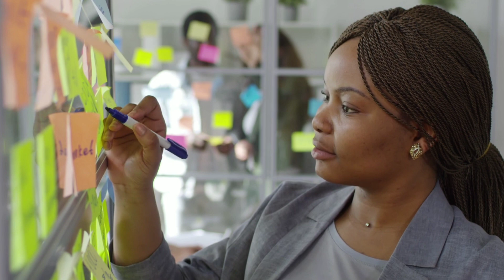*must watch* 3 English Learning Tips for Beginners | Don't Make These Mistakes While Learning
In this video whatever I have experienced, I shared so that beginners don't make these three mistakes. I must suggest you not to make these mistakes while learning something new, something different or something unique in your life.

I hope that this video will definitely help you improve your english speaking skill to the next level and make a new turn in your life.

From now, if you keep these English learning tips in your mind, I guarantee that you will be able to speak English fluently and confidently.

~ Enjoy English Learning!

📌 Improve Your Spoken English with the help of the followings :

🌟 How To Remove Your Hesitation While Speaking English -

🌟How To Practise Speaking in English Without Partner -

🌟 How To Start Speaking in English for beginners -

🌟 How To Overcome Getting Stuck While Speaking in English -

🌟 How To Learn English Vocabulary For The Beginners -

🌟 You can ask me any question concerning English to the followings -

★ Get in touch with me on Instagram :

• User ID - iconicindra

I wish you every success in future life 💗